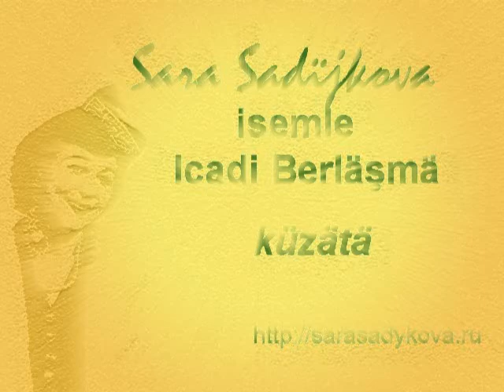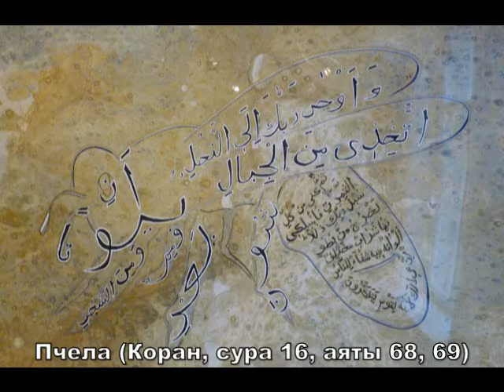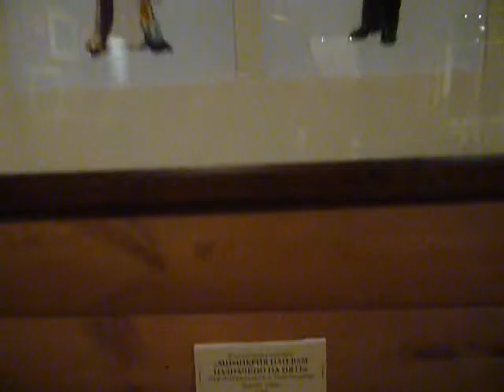На выставке художницы Эльвиры Асадуллиной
Музей-усадьба "Архангельское"
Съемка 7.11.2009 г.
Размер видео 640х480